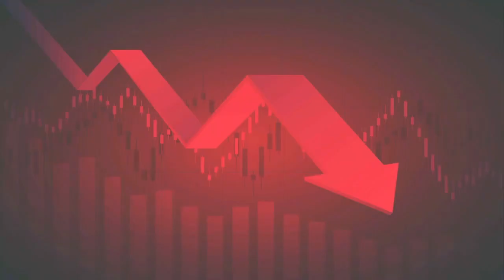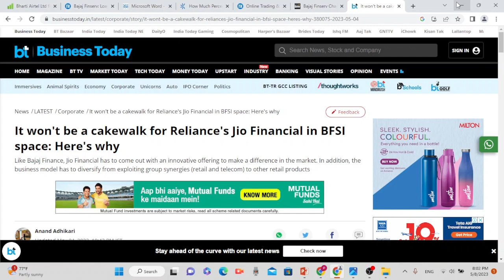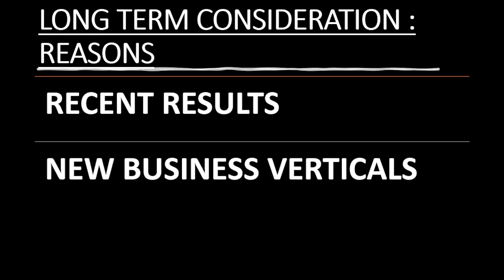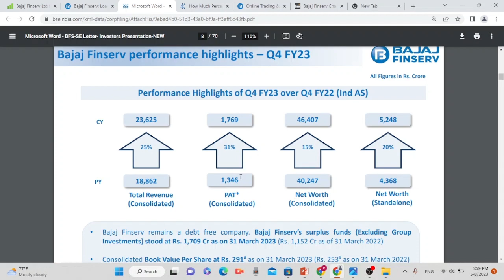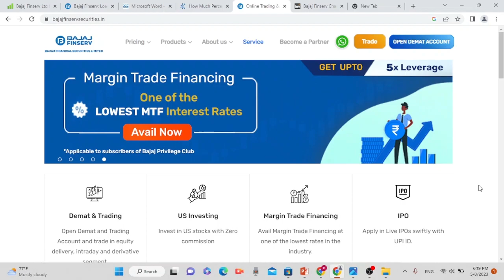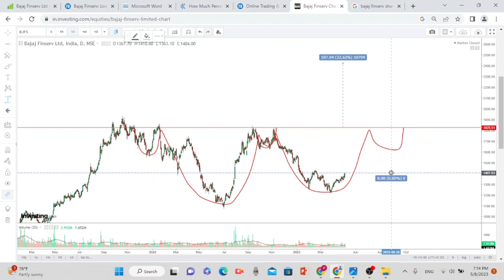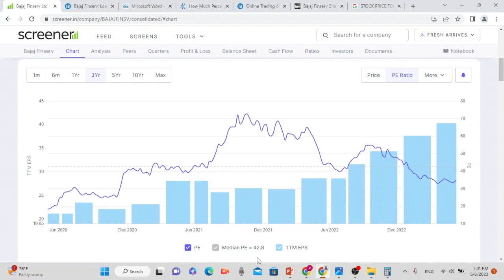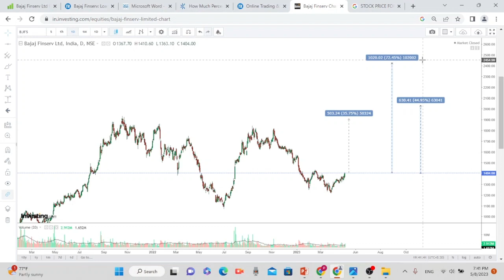72% upside in Bajaj Finserv | Bajaj Finserv Share latest news | Best share to buy today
72% upside in Bajaj Finserv | Bajaj Finserv Share latest news | Best share to buy today | Bajaj Finserv share news today | Best stocks to buy now | Best stock to buy today | Best stock for long term Investment | Best share to buy now |